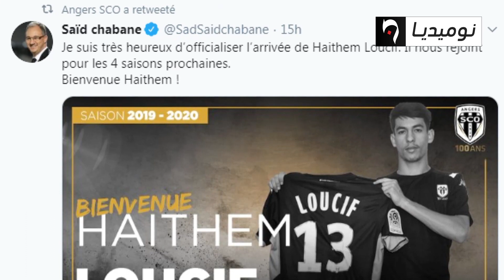هيثم لوصيف في أنجيه الفرنسي لأربع سنوات